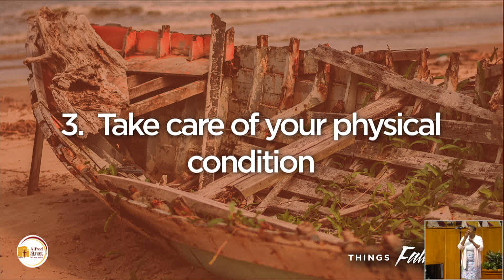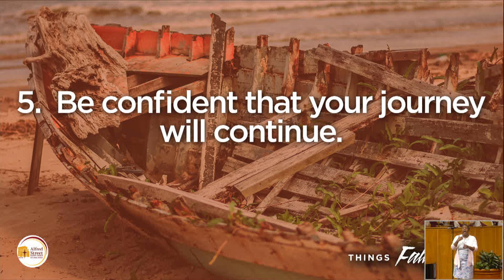July 2, 2017 "Things Fall Apart" Part 2 Rev Dr Howard-John Wesley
July 2, 2017 "Things Fall Apart" Part 2 Rev Dr Howard-John Wesley, Pastor Alfred Street Baptist Church.